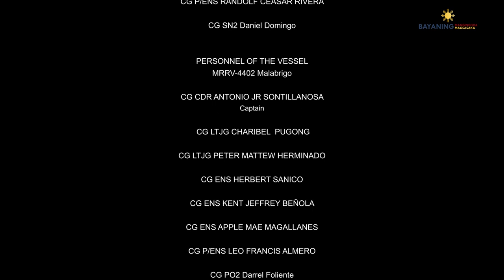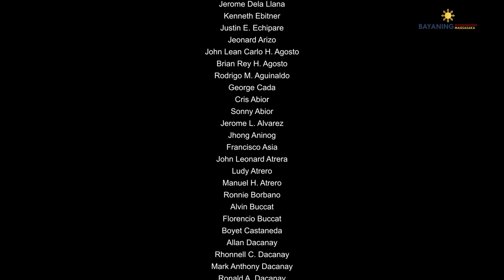Kababaihan - Karylle and Sponge Cola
Karylle and Sponge Cola celebrate International Women’s Day by honoring some of the Heroes of this COVID19 Pandemic with this new video of Bayaning Mangingisda and Bayaning Magsasaka - Kababaihan.

We salute our front liners, uniformed personnel and most importantly our fishermen and farmers.

“Kailangan ipaglaban mo kung ano ang sayo. Wag mo hahayaang mawala.” Mabuhay ang Bayaning Magsasaka at Mangingisda.

Let us buy Filipino produce.  Every time we buy from a Filipino Fisherman or Farmer, we do not only put food on our tables but we contribute to their livelihood.

Kababaihan: Karylle x Sponge Cola x DJ Joey Santos

Special thanks to Philippine Rural Reconstruction Movement Philippine Coast Guard